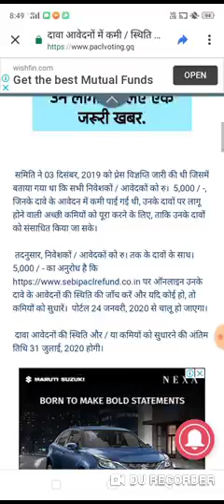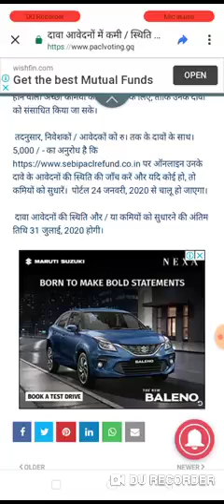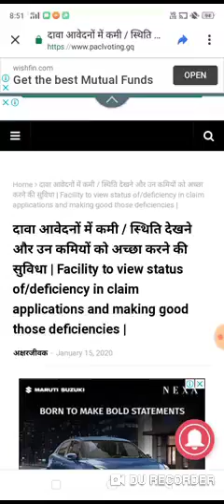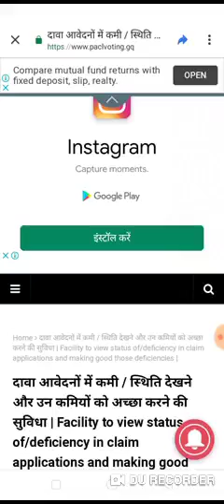Pacl news today, pacl good news, pacl latest news today, pacl news today in Hindi